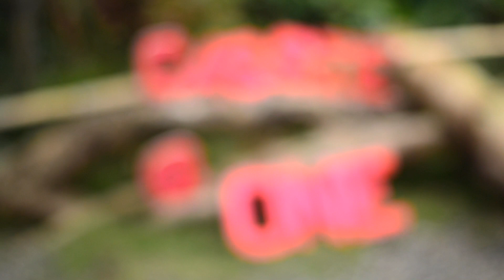Cassie turns 1 STD